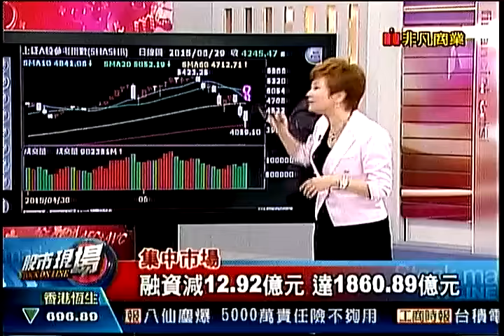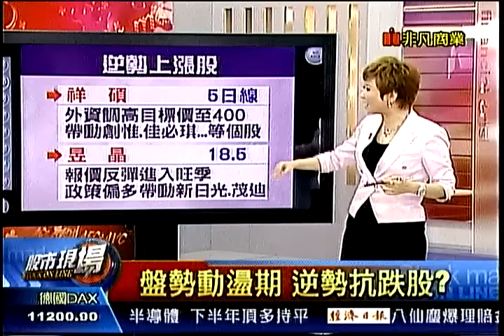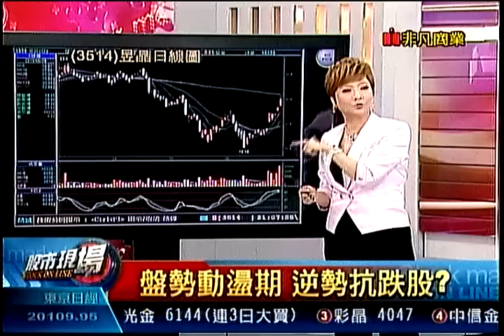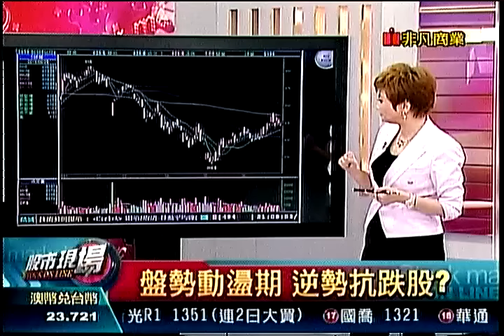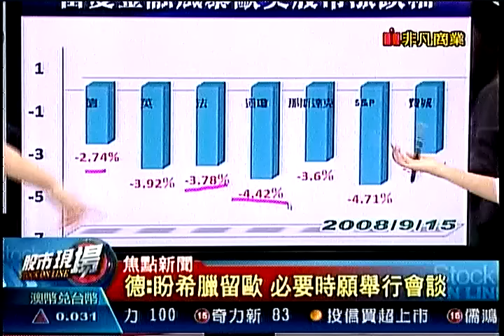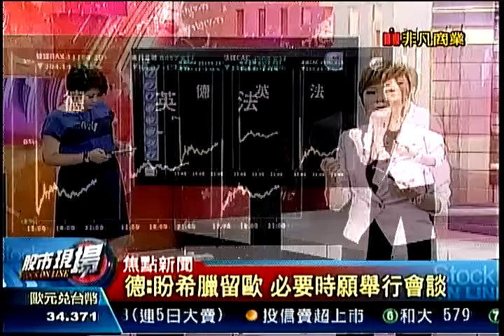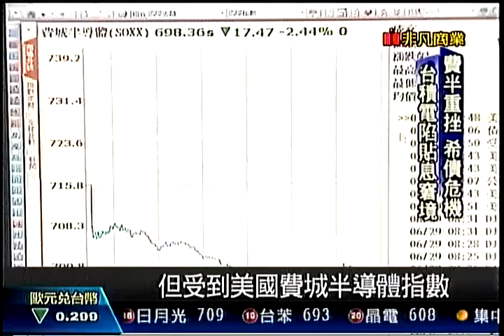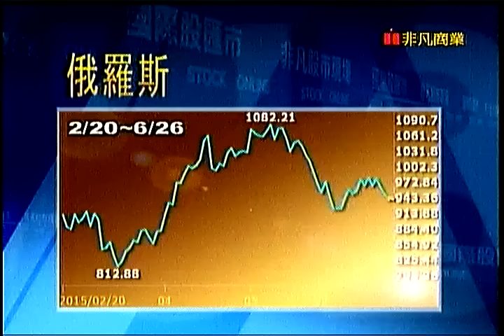股市現場6 20150629